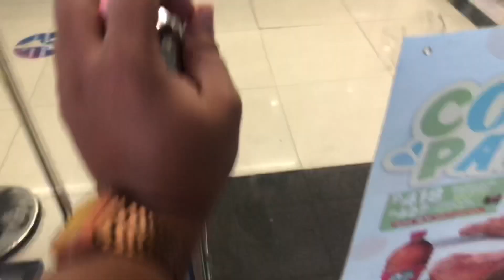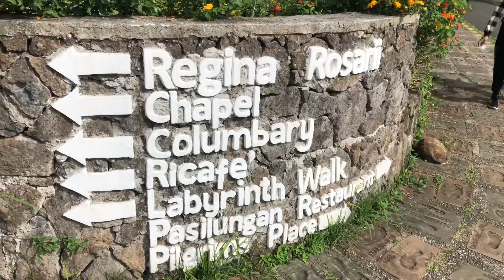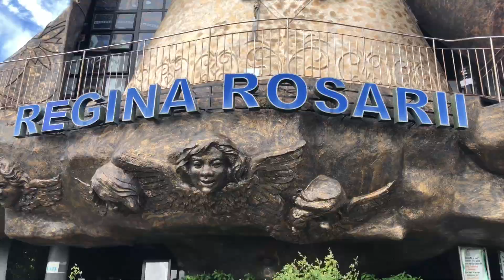Regina Rica Tanay Rizal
November 7, 2021 pumunta kami ng tanay rizal para magsimba at mag bonding para rin ma-experience rin ni papa ang pag dra-drive sa marilaque ng naka kotse.